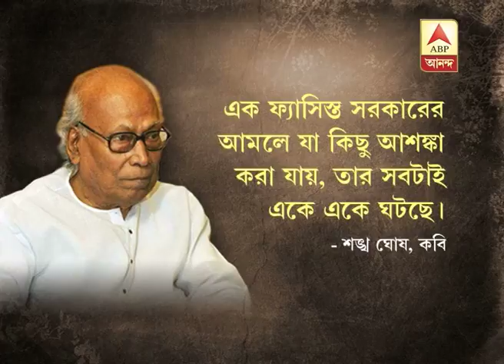sankha ghosh express his views on activitist arrest